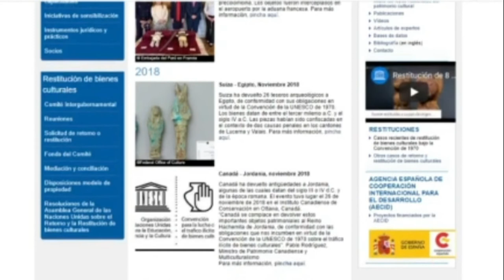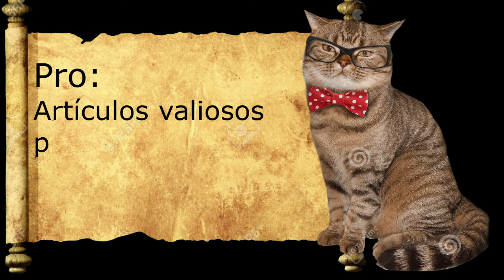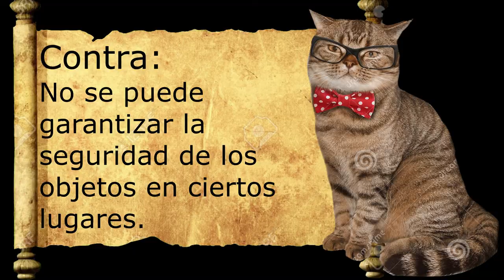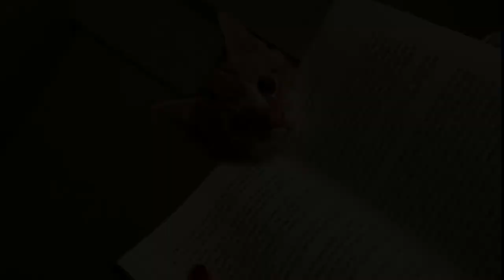¿Deberían los museos devolver los objetos históricos?|Gato en el Legajo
Los museos más famosos del mundo poseen artefactos históricos de gran belleza y valor... aunque no todos llegaron ahí de forma muy legal. Hoy abriremos debate sobre la devolución de objetos históricos de todo el mundo.